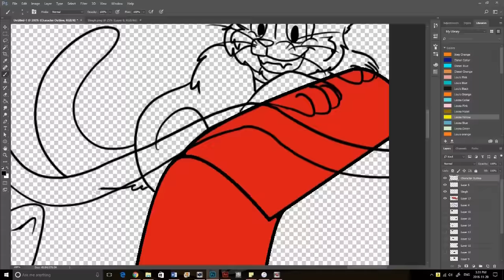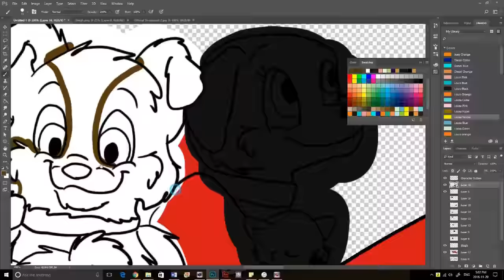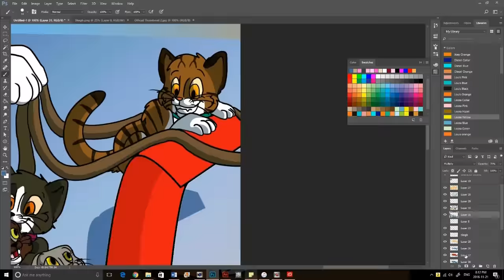Sleigh Ride Speedpaint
"Sleigh Ride" by August Burns Red

Here's the crew from allissajoanne4 plus others who join in a sleigh ride as Christmas starts to draw near. Some of these characters will be familiar with you and some aren't. They are either: new friends, new spouses or characters or children of characters. So let me introduce you to the entire cast with their OC names.
Lecea and Louis (male calico, white cat)
Roselyn and Zachari (black tuxedo cats)
Mento and James (solid blue cat and black tabby and white cat)
Naya (tortoiseshell cat)
Dan Bailey (Jack Russell Terrier)
Steve (Saint Bernard Lab Mix)
Topher (blue and white tabby cat)
Gonzo and Cindy (Bernese Mountain dog mix and German Shepherd)
Rook, Yoko and Ash (cinnamon colourpoint, black cat, black and white tuxedo kitten)
Andy, Mia, Sammy and Tessie (liver border collie, Bernese Mountain Dog lab mix, liver tan point mutt puppy, black tan point mutt puppy)
Nathaniel, Sheprey and Terra (black border collie, lilac and white border collie, lilac border collie)
Lola (golden retirever)
Marty, Christie and Kate (blue border collie, Finnish Spitz shepherd mix, sable border collie mix puppy)
Tristian and Ruby (merle border collie, beagle)
Danny, Michelle and Donovan (black and tan German Shepherd mix, lilac and white mutt, black and tan German Shepherd mutt)
Lola (chocolate, black and pink cat)

Song at End Card - "Bangers and Smashed" by Approaching Nirvana